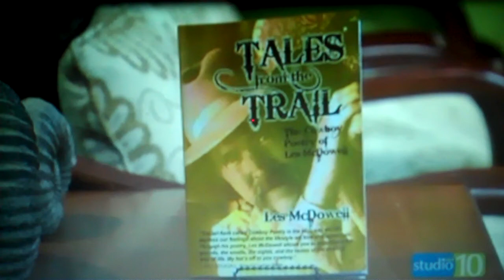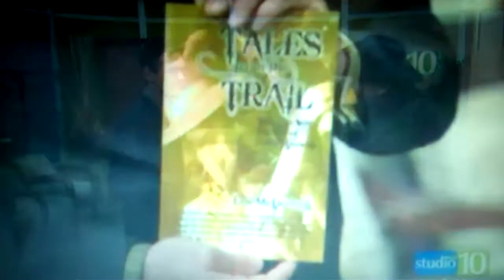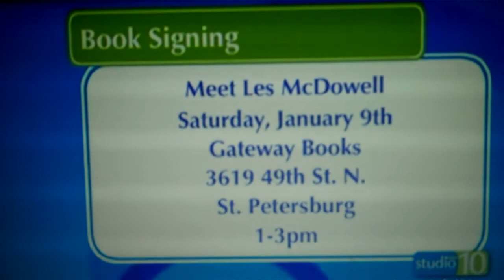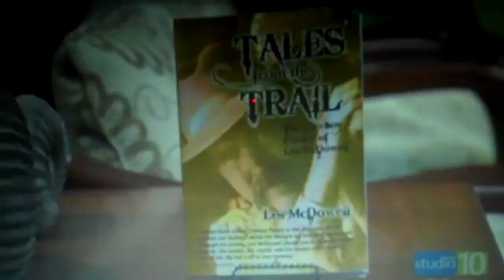Studio 10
Les McDowell on Studio 10 promoting ,Tails From the Trail,the Cowboy Poetry of Les McDowell.
He appeared Jan 7th 2010.